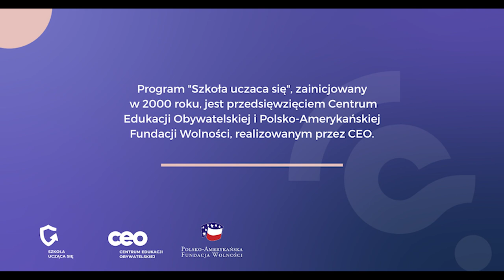Studia Podyplomowe Liderów Oświaty 2024/2025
Zapraszamy na Studia podyplomowe Liderów Oświaty.
Przy wsparciu mentorów i w relacji z innymi dyrektorami
rozpoczniesz proces ZMIANY, dzięki której:

1.Odkryjesz swoje zasoby, nauczysz się wykorzystywać je w codziennej pracy i wzmocnisz się w roli lidera.
2. Nauczysz się lepiej zarządzać swoim czasem pracy, co pozwoli Ci realizować plany na rozwój własny, kadry i szkoły.
3. Nauczyciele, przy Twoim wsparciu, będą rozwijać swój warsztat pracy, a uczniowie skutecznie się uczyć.
4. Zadbasz o pozytywne i wzmacniające relacje pomiędzy wszystkimi uczestnikami szkolnej społeczności.

Studia Podyplomowe Liderów Oświaty są organizowane przez Centrum Edukacji Obywatelskiej we współpracy z Polsko-Amerykańską Fundacją Wolności, Collegium Civitas i Ogólnopolskim Stowarzyszeniem Kadry Kierowniczej Oświaty.